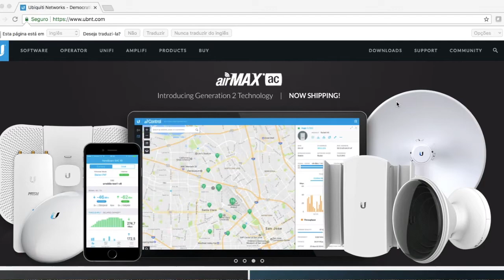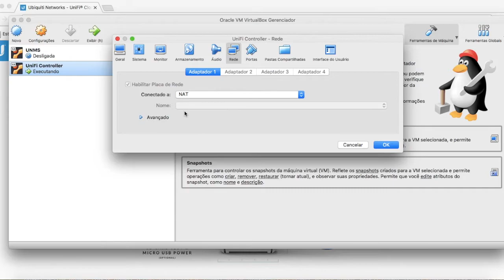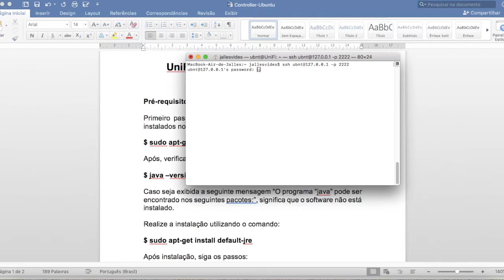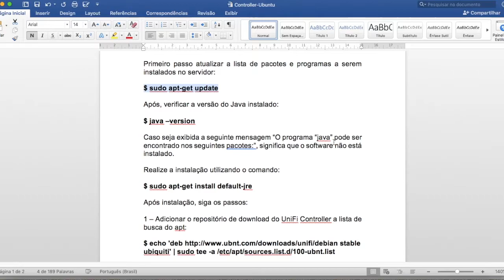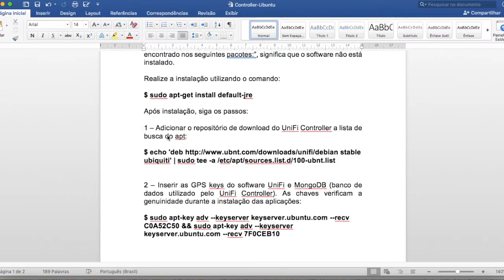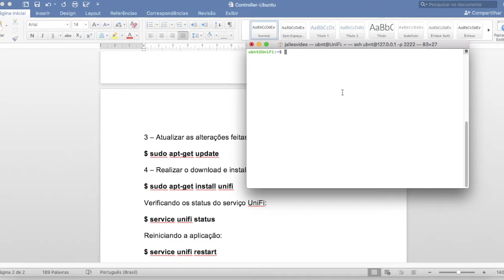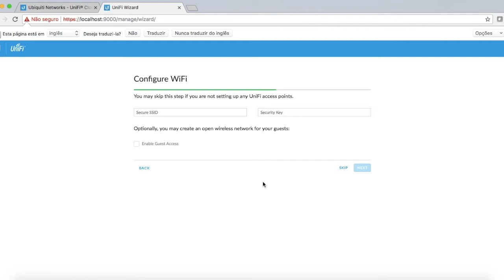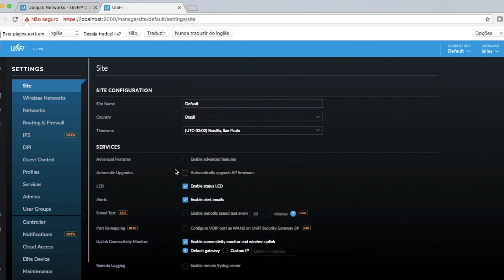Como Instalar o UniFi Controller no Linux Ubuntu Server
Neste vídeo apresentamos um passo a passo de como realizar a instalação do software UniFi Controller em Linux Ubuntu Server.

Observação: Com o tempo a tendência é que alguns detalhes do procedimento de instalação do UniFi no Ubuntu mude, por exemplo por causa de novos repositórios. É sempre importante acompanhar as instruções oficiais disponíveis no link abaixo: